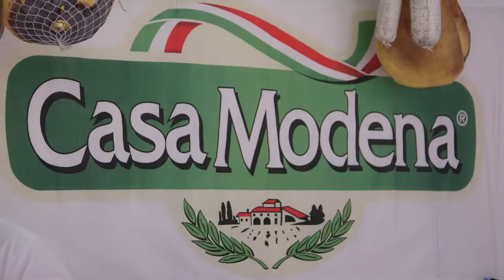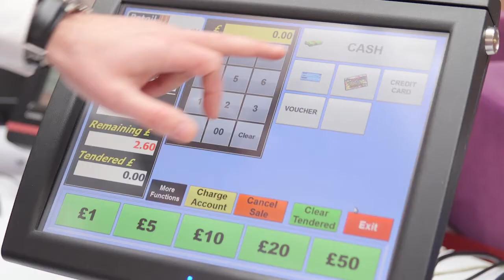Farm Shop & Deli Show 2015 (FSDS) End of Day 2, 20 - 22 April NEC Birmingham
From 20 - 22 April 2015, Farm Shop & Deli Show will return to Birmingham's NEC.

Farm Shop & Deli Show brings together over 200 speciality suppliers for you to meet, and exciting new products to touch and taste.